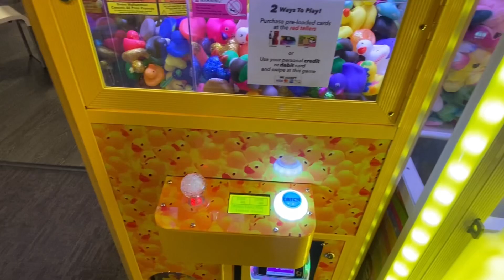Yadiel cumplió 10 años